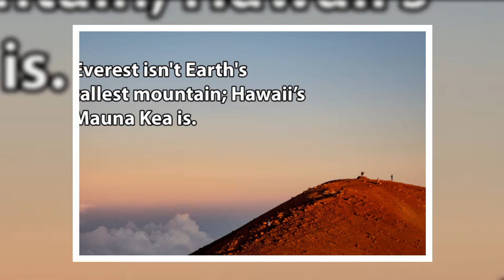33 Mount Everest Facts Even More Astounding Than The Mountain Itself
33 Mount Everest Facts Even More Astounding Than The Mountain Itself